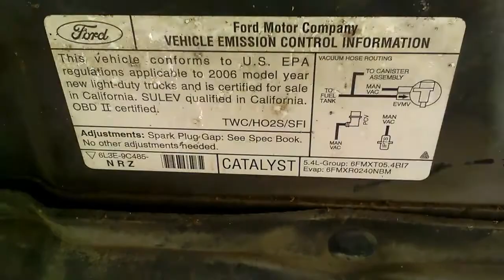Cambio de bujias Ford Triton 5.4L 2006